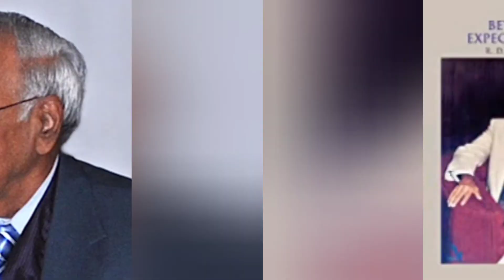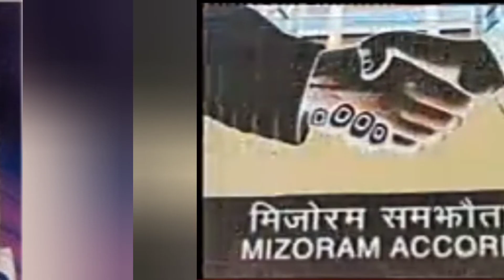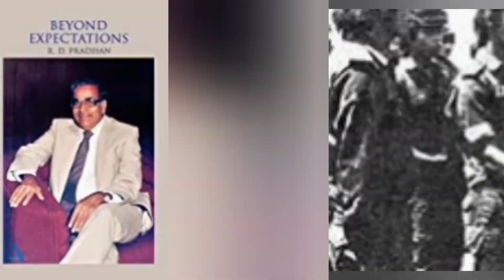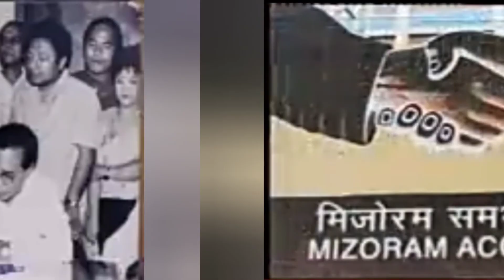REMNA AN ZIAH NI LEH HUN DIK TAK CHU.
Extracted from an autobiography of RD. Pradhan.